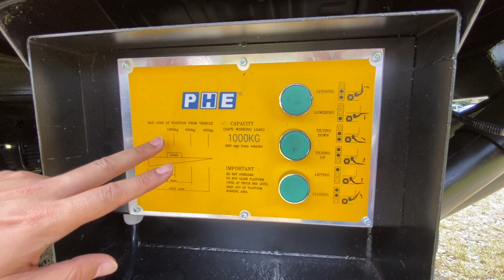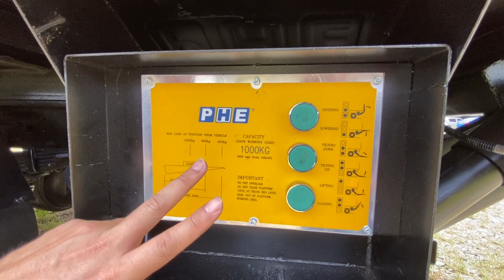1,000KG LIFTING CAPACITY PHE TAIL LIFT MOUNT ON HINO XZU600J TRUCK & OPERATION OF TAIL LIFT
Specification For HINO XZU600J

Model: HINO XZU600J (HINO 300 SERIES)
Body: Wooden Cargo (Length 15 feet) with PHE S1001 Tail Lift
Condition: Brand New (CKD by HINO Malaysia)
Engine: 4,009cc (N04C-UY), Turbocharged Intercooler, Direct Injection Diesel Engine
Drive Train: 4 x 2
Horsepower: 115hp@2,800rpm
Torque: 324nm@1600rpm
Transmission: 5 speed manual
Braking System: Front Disc Brake, Rear Drum Brake (come with ABS braking system)
Wheelbase: 3,500mm (extension from wheelbase 2,525mm)
Gross Vehicle Weight (GVW)/BDM: 4,800kg

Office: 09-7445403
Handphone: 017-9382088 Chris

Showroom/Company Address:
Soon Seng Motors (1979) Sdn Bhd (new & rebuild trucks selling centre)
6040 B & C, Jalan Sultan Ibrahim, 15050 Kota Bharu, Kelantan.

Artist: tubebackr
Track: BE ALRIGHT